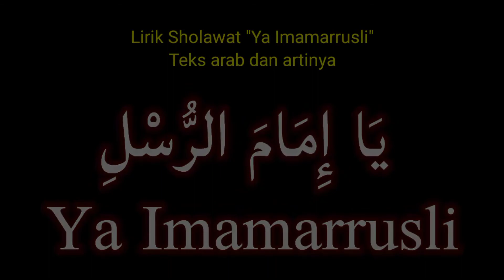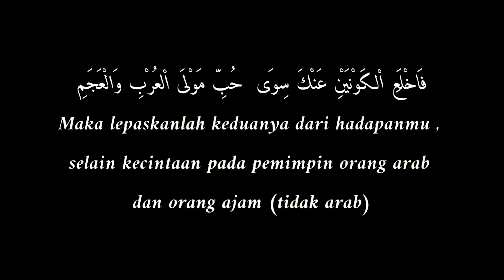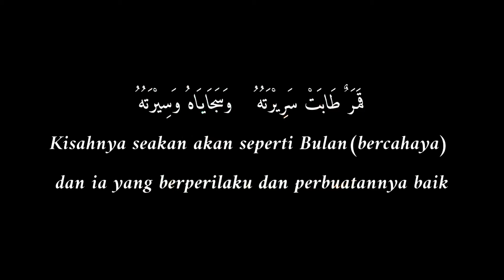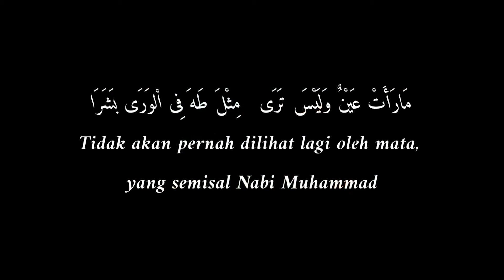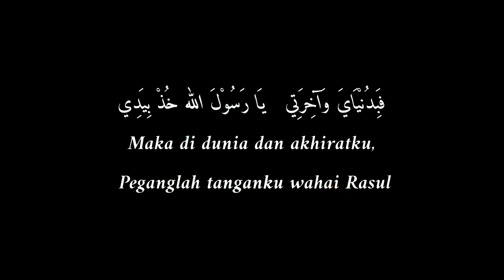Lirik Sholawat Ya Imamarrusli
Lirik Sholawat Ya Imamarrusli - Babul Musthofa